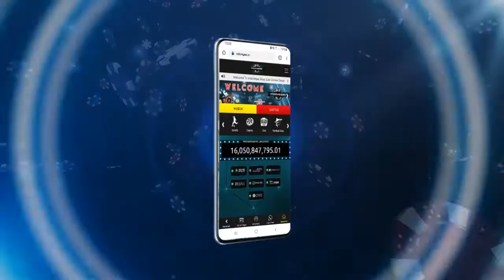🔴 COBA MAIN GAME SLOT AZTEC GEMS | MUDAH JACKPOT | PRAGMATIC PLAY 2020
Coba Main Game Slot Aztec Gems Mudah Banget Jackpot Guysss.. Baru Main 5 Menit Udah Dapat 500K , Salah Satu Rekomendasi Game Pragmatic Play Yang Harus Banget Coba Dimainkan Nih !
BONUS CASHBACK CASINO 5%
BONUS ROLLINGAN SPORTBOOK 0.5%

- WAJIB DITONTON TRIK UNTUK MENANG 3X LIPAT